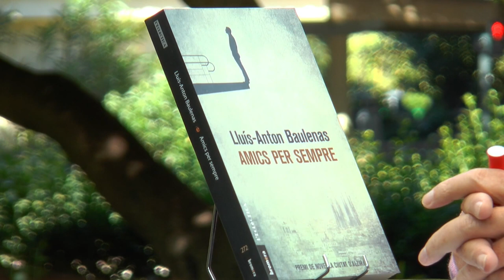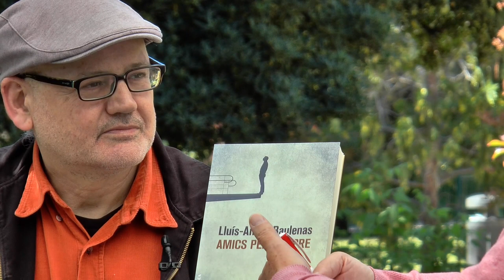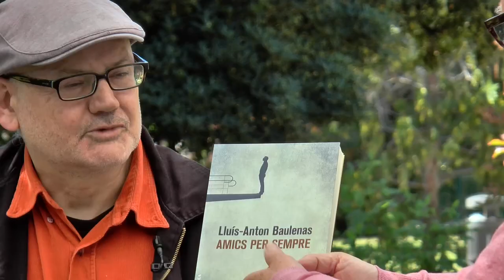Fira del Llibre 2017 | LLUÍS-ANTON BAULENAS “Amics per a sempre” (Bromera)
Ferran Simó s’ha convertit en un gos. La guerra dels Balcans, on s’ha vist immers gairebé per atzar, ha reduït la seva voluntat a la d’un animal i ho ha assumit. Només la sort el salvarà de morir i podrà tornar a casa, a una Barcelona eufòrica a punt d’inaugurar els Jocs Olímpics. Gràcies a la proposta insòlita d’un amic, can¬viarà d’identitat i coneixerà dues noies amb qui mantindrà una relació que podria canviar la seva vida si les ombres del passat no l’hi impedeixen.